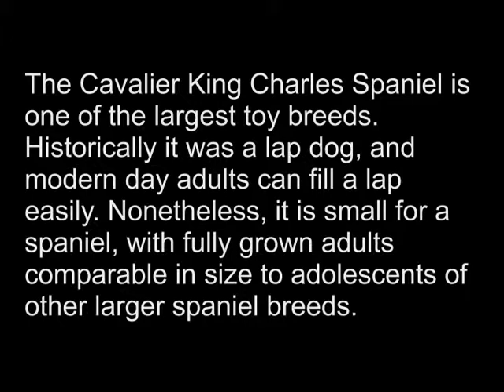Cavalier King Charles Spaniel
The Cavalier King Charles Spaniel is one of the largest toy breeds. Historically it was a lap dog, and modern day adults can fill a lap easily. Nonetheless, it is small for a spaniel, with fully grown adults comparable in size to adolescents of other larger spaniel breeds. Breed standards state that height of a Cavalier should be between 12 to 13 inches (30 to 33 cm) with a proportionate weight between 10 to 18 pounds (4.5 to 8.2 kg). The tail is usually not docked, and the Cavalier should have a silky coat of moderate length. Standards state that it should be free from curl, although a slight wave is allowed. Feathering can grow on their ears, feet, legs and tail in adulthood. Standards require this be kept long, with the feathering on the feet a particularly important aspect of the breed's features.

The Cavalier King Charles Spaniel and the English Toy Spaniel can be often confused with each other. In the United Kingdom, the English Toy Spaniel is called the King Charles Spaniel while in the United States, one of the colours of the Toy Spaniel is known as King Charles. The two breeds share similar history and only diverged from each other about 100 years ago. There are several major differences between the two breeds, with the primary difference being the size. While the Cavalier weighs on average between 10 to 18 pounds (4.5 to 8.2 kg), the King Charles is smaller at 9 to 12 pounds (4.1 to 5.4 kg). In addition their facial features while similar, are different; the Cavalier's ears are set higher and its skull is flat while the King Charles's is domed. Finally the muzzle length of the Cavalier tends to be longer than that of its King Charles cousin.

The breed has four recognized colours. Cavaliers which have rich chestnut markings on a pearly white background are known as Blenheim in honour of Blenheim Palace, where John Churchill, 1st Duke of Marlborough, raised the predecessors to the Cavalier breed in this particular colour. In some dogs there is a chestnut spot in the middle of the forehead: this is called the "blenheim" spot.